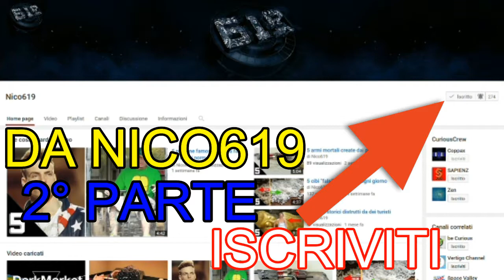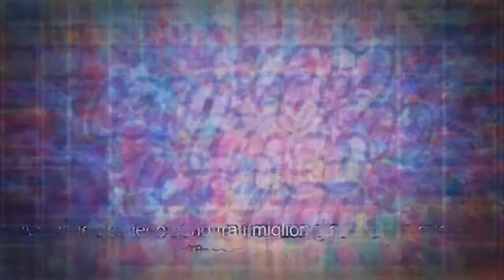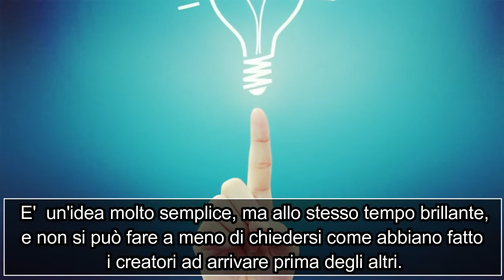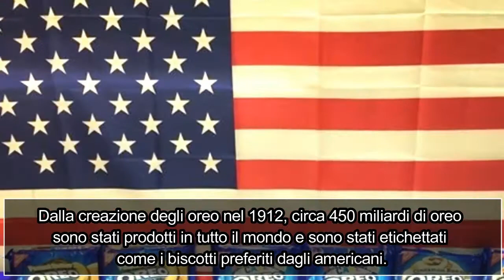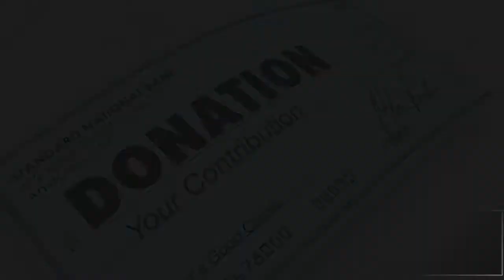LE 5 IDEE MILIARDARIE CHE IN REALTA' SONO STATE RUBATE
50 LIKE??

CONDIVIDETE!

Vuoi essere salutato?
Requisiti:
- essere iscritti al canale!
- commentare con salutamicoppax